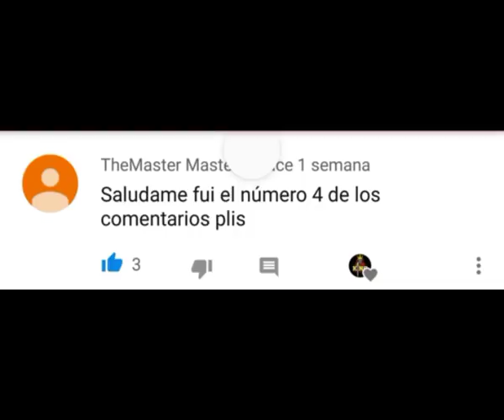EL PERIODO | CARLOS LTV Ft YOUNG SWAGON | VIDEOS GRACIOSOS